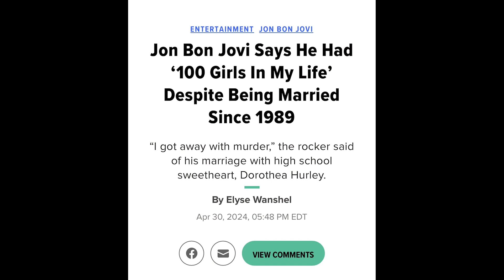Hair in the News! Bon Jovi! (ft. Bobby Dunlap)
National Hair Consultant, Steve Cook and Bobby Dunlap discussed Hair in the News! Featuring Bon Jovi and so much more! - Enjoy :)

Bobby's Instagram: bobbyd_83